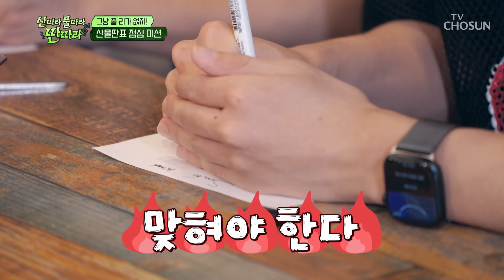절대 미각으로😋 만들어낸 ✨TOP7 표 물회✨ 완성 TV CHOSUN 240803 방송 | [산따라 물따라 딴따라] 10회 | TV조선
지현&상도&수호&욱 덕분에 여러 해산물로 푸짐하게 완성된 맛있는 물회

[산따라 물따라 딴따라 – 10회]